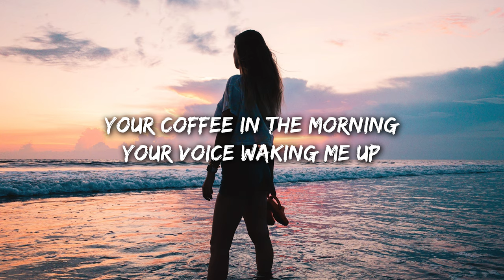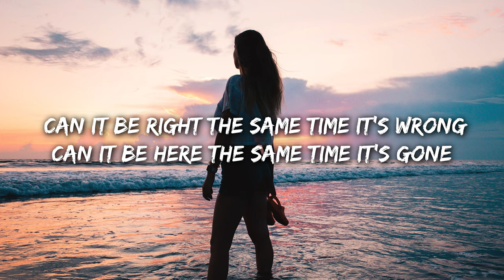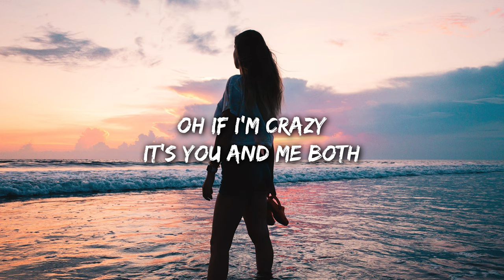ROZES - Crazy (Lyrics)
Lyrics:

They say second
chances don’t work
But i heard you’re
lucky the third
I don’t wanna miss you
And things i got used to

Your coffee in the morning
Your voice waking me up
Your footsteps in the hallway
The key under the rug

Oh if I'm crazy
it’s you and me both
Say I’m crazy now
If that’s what loves about
Send chills straight to my bones

Oh
I’d rather feel it all
Than feel nothing at all
So let these tears just fall

Oh
Can it be right the same time it’s wrong
Can it be here the same time it’s gone

Your kisses on the forehead
Your sweatshirt when it’s colds
The memories in the floorboards
The stories that they hold

ROZES - Lyrics Crazy
ROZES Lyrics - Crazy
Lyrics ROZES - Crazy
ROZES - Crazy
Crazy - ROZES